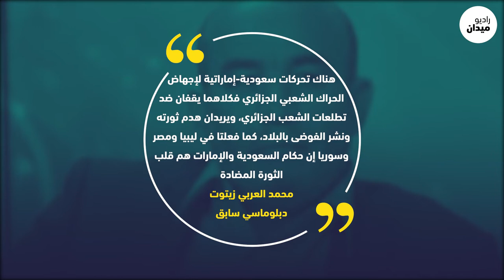دكتاتور جديد، صناعة إماراتية